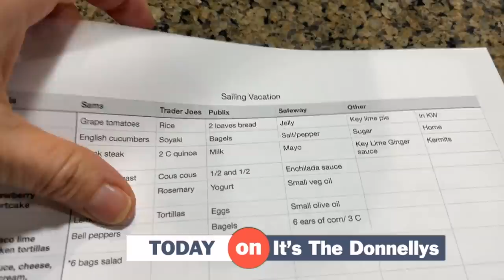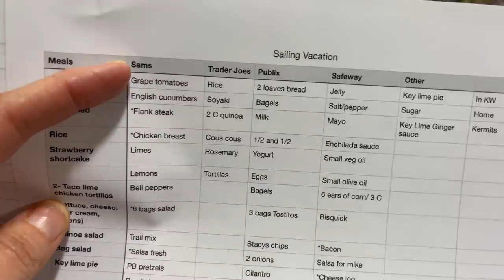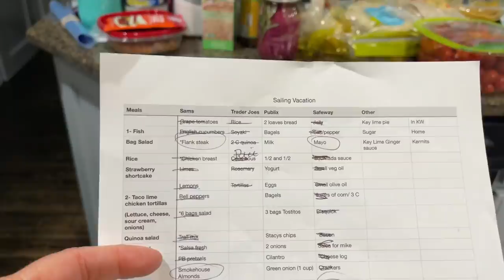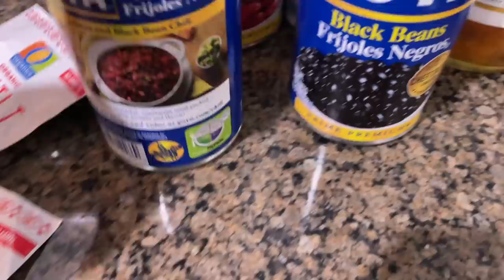Getting Ready For Spring Break | GROCERY SHOPPING *Sam's Club + Trader Joe's + Safeway